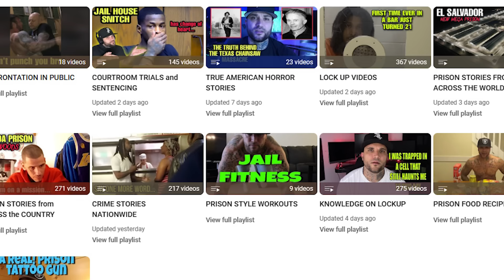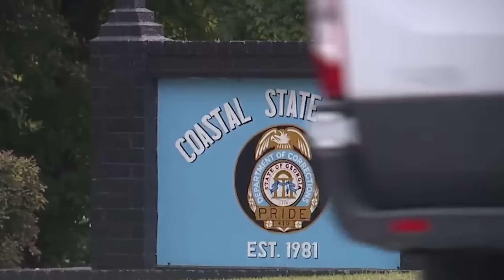INMATE KILLED in LESS THAN 24 HOURS inside GEORGIA PRISON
Today I will be speaking on the deaths of two inmates just weeks apart that happened inside of the Georgia prison system.